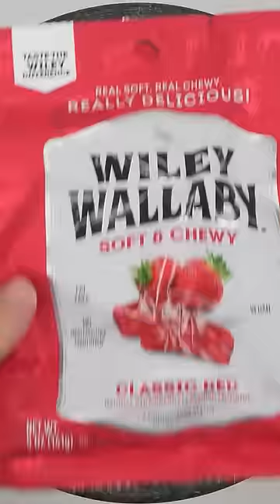Red Face Mask ASMR